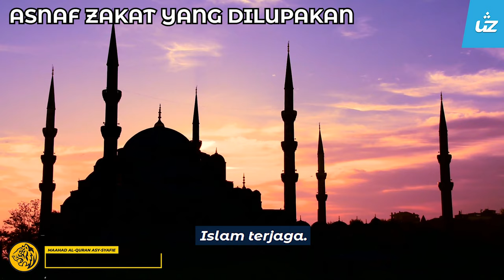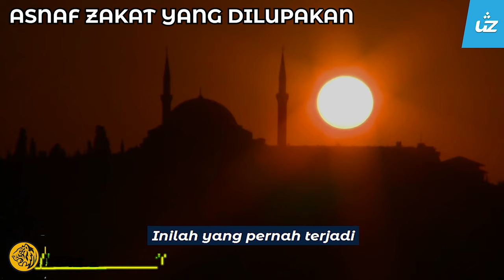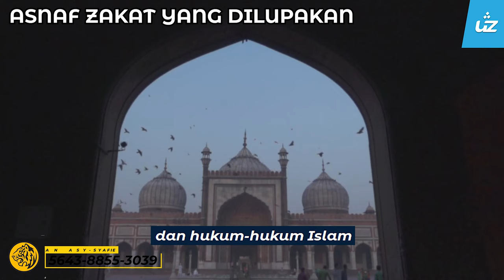SIAPAPAKAH ASNAF ZAKAT YANG DILUPAKAN? - Ustaz Pro